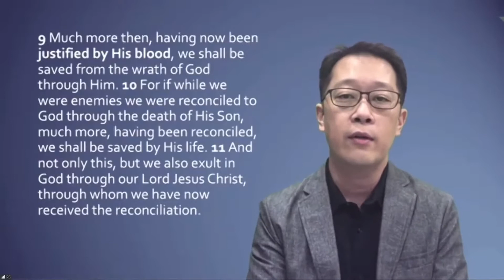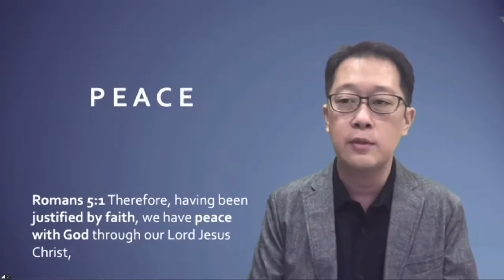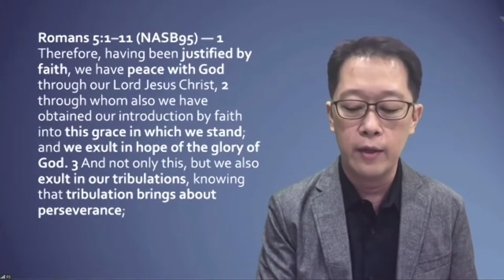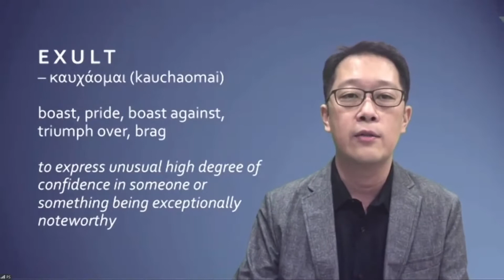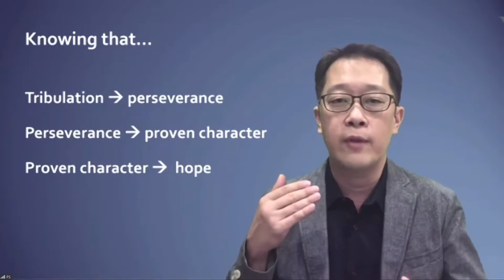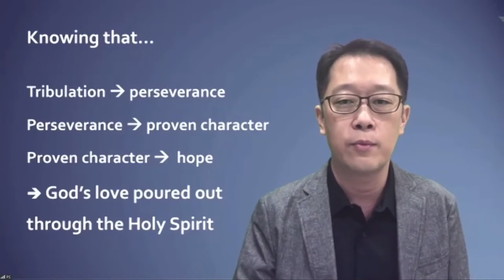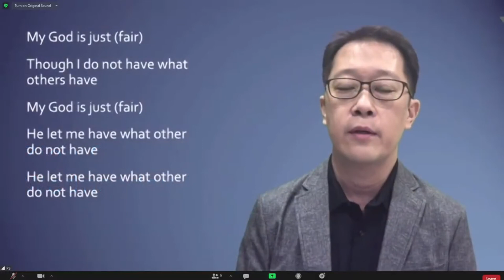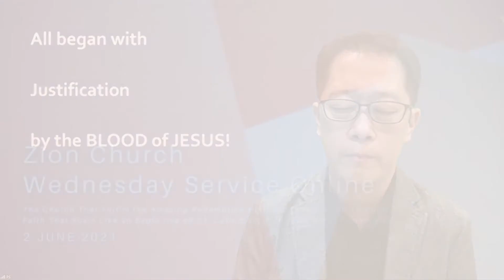周三崇拜 [2021 年 6月 2日]